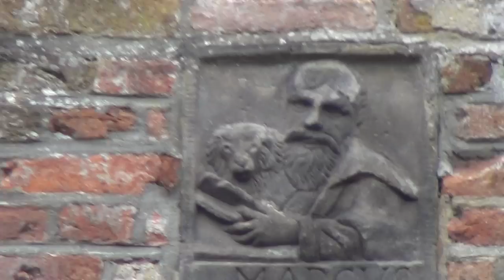Pyramide d`Austerlitz de Napoleon la plus grande d`Europe & Hotel Bilderberg à 8 km distance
ILS/ELLES SONT LÀ CES PHARAONS, et l`ennemi de l`intérieur est très réel.